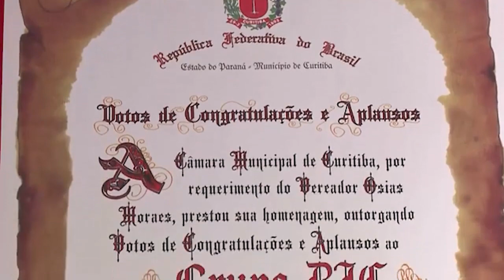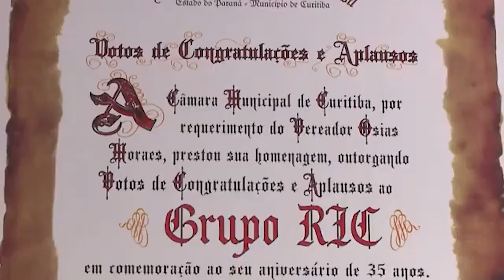Grupo RIC é homenageado na Câmara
Grupo RIC completa 35 anos e recebe uma homenagem na Câmara Municipal de Curitiba. A solenidade foi realizada ontem, durante a sessão plenária da casa legislativa.